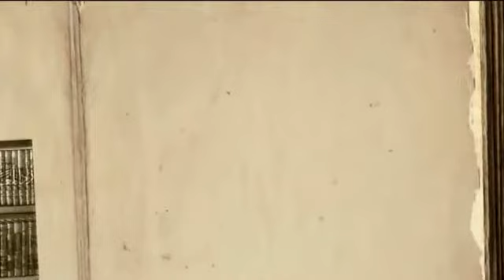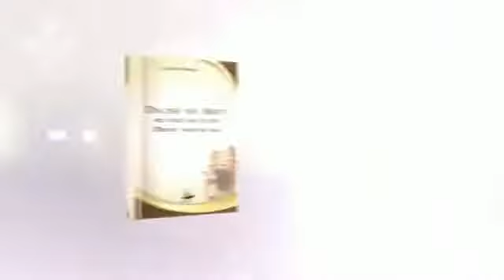Hadithi- 5 (40 Hadithet e Imam Neveviut) Ligjëron H. Lulzim Susuri